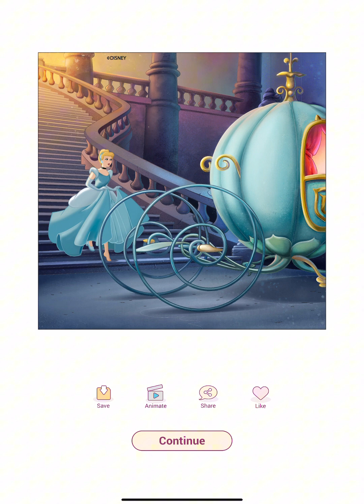Cinderella Leaving the Palace Happy Color app